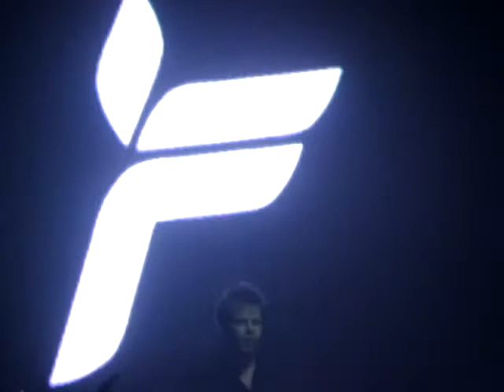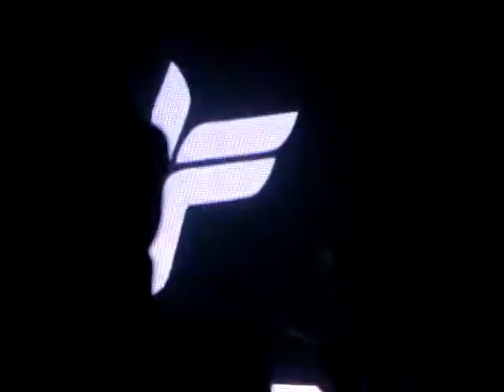TIABM: The Experience - Ferry Corsten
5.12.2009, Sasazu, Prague